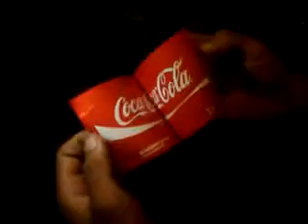illuminati supernatural Subliminal extrana Message Demonio Ghost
Why, my soul, are you downcast? Why so disturbed within me? Put your hope in God,
for I will yet praise him,
my Savior and my God. Psalm 42:5